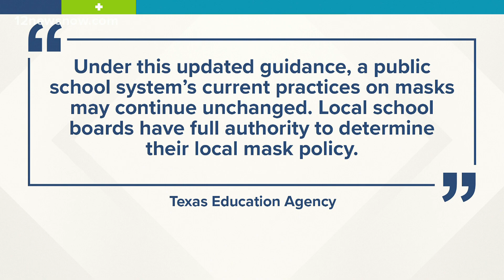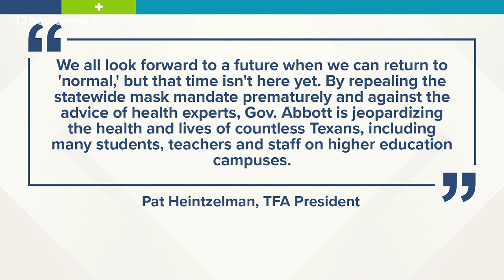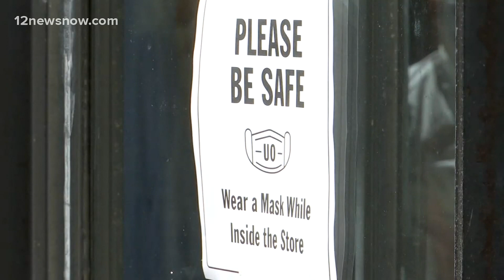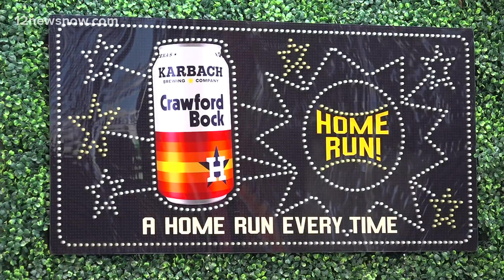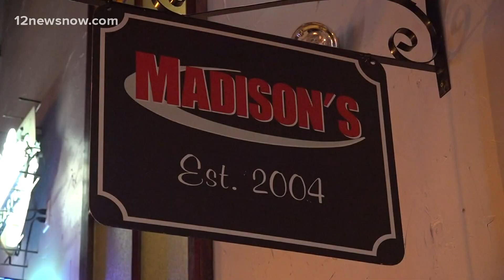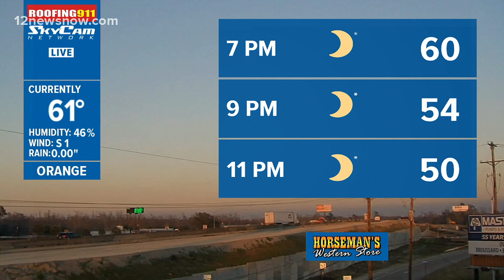Headlines, weather for Wednesday evening, March 3, 2021